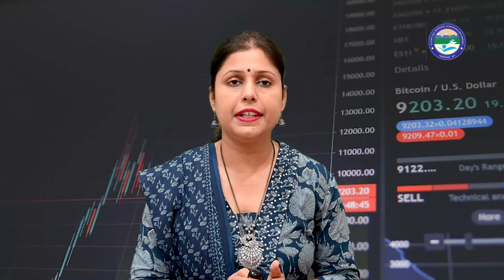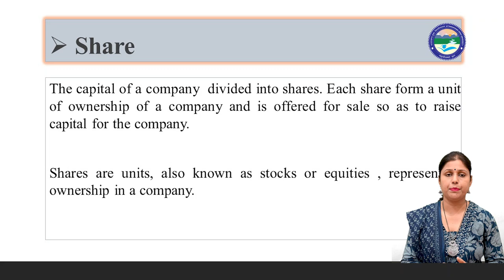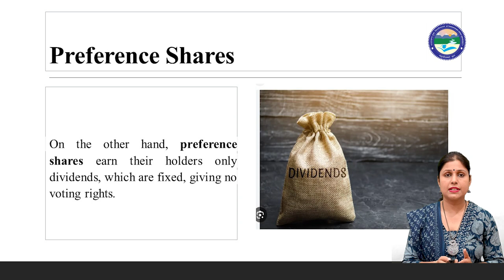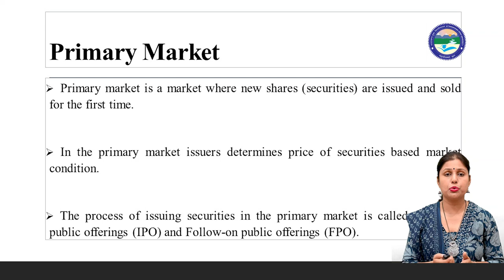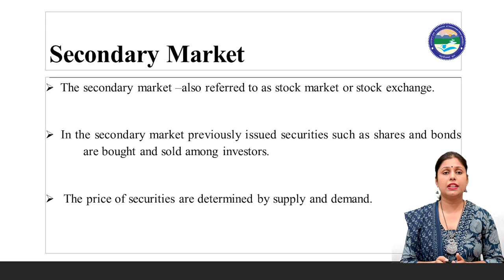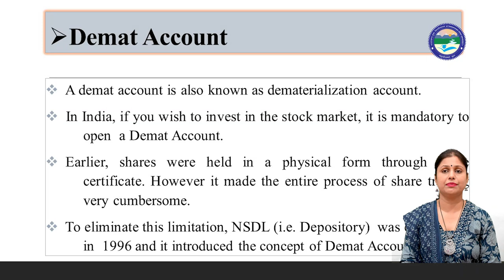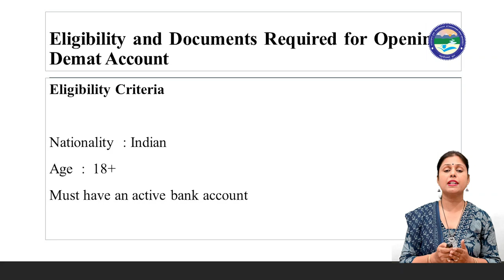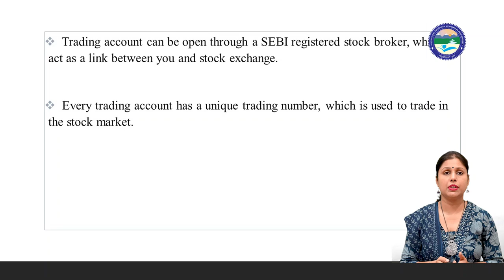Basics of Share Market || Commerce || uoulive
"Those who are taking admission in M.Com  Ist semester ( July 2024 session)  join this telegram group for more updated and real time information regarding their course.
Uttarakhand

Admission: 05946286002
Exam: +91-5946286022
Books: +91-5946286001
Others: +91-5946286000